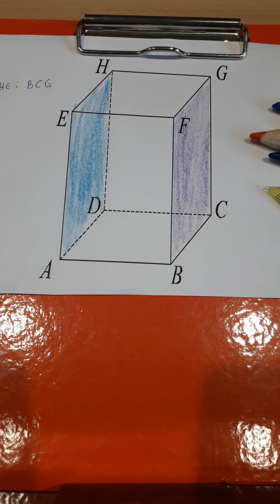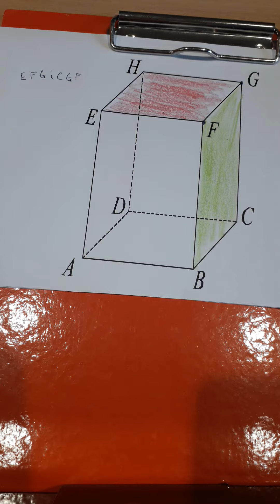Međusobni položaj dviju ravnina (I)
Matematika
8. razred
Točke, pravci i ravnine u prostoru
Međusobni položaj dviju ravnina